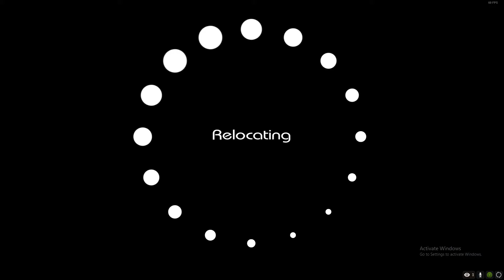Driver parallel lines ep 3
Emperor Banzai plays some driver parallel lines ep 3